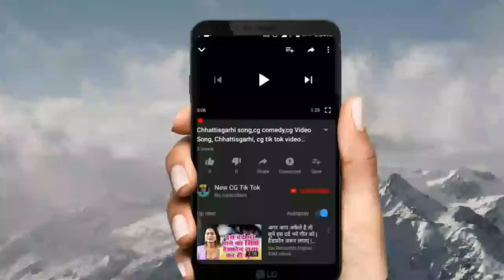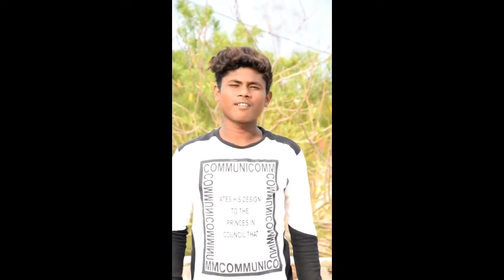mal khati hai re,मल खटी हैरे ।Cg Tik Tok whatsapp status | CG Tik Tok Video ,cg comedy,cg status